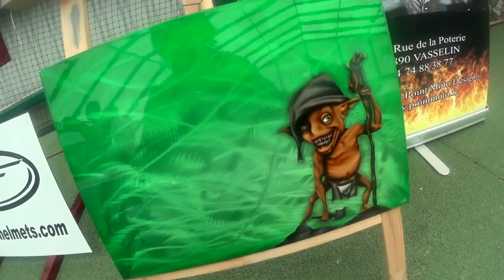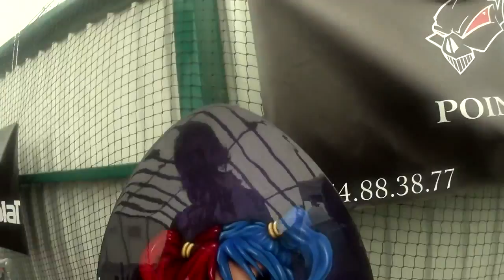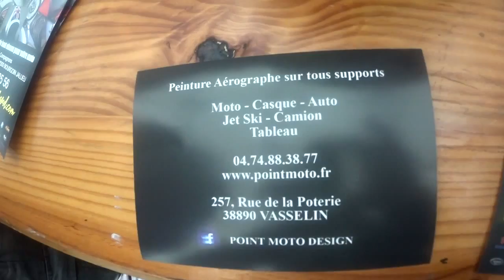Concentration Jonage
Peinture sur carrosserie.